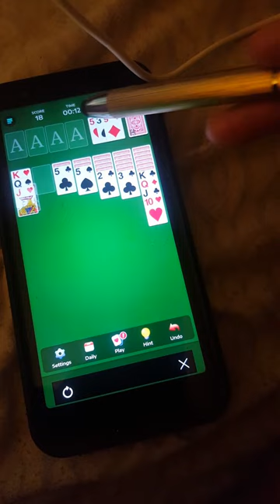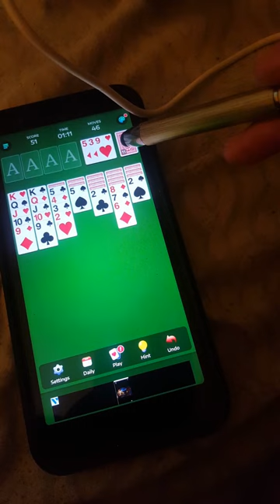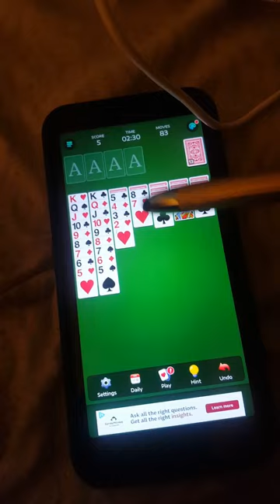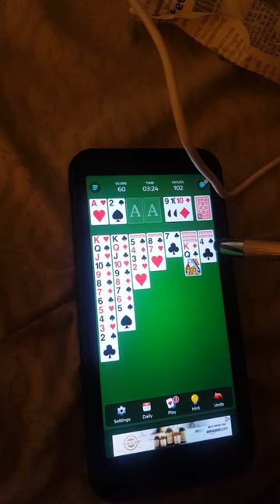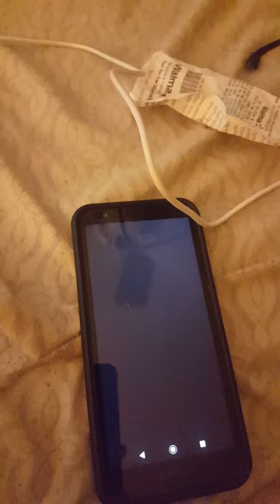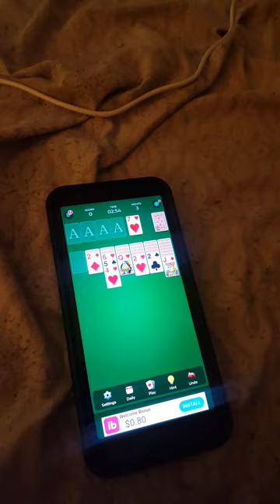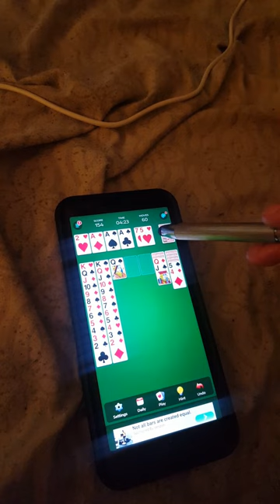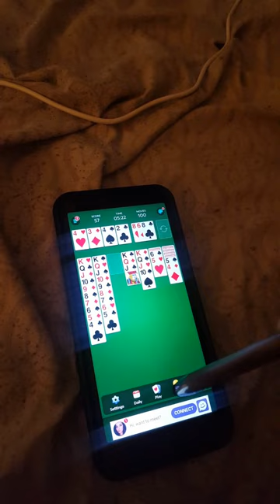solitaire(vlog)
Tiktok is (onwednesdayswetakeperks)